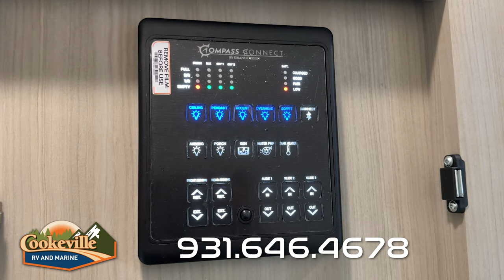BRAND NEW 2024 Grand Design Influence 3503GK | Walkthrough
Let's take an in-depth look at this BRAND NEW 2024 Grand Design Influence 3503GK!

Welcome to Cookeville RV & Marine! We are a family owned business with amazing prices and amazing customer service! We are located at 631 Horace Lewis Rd in Cookeville, Tennessee. We love to help you find the camper or boat that's right for you and your entire family. or give us a call at .